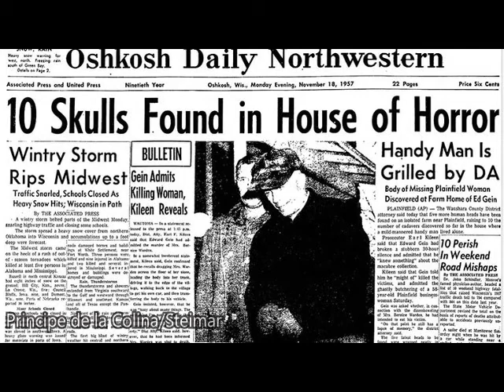Leatherface o Cara de Cuero - Historia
Leatherface o Cara de Cuero
MAS ACRE EN TEXAS HISTORIA REAL